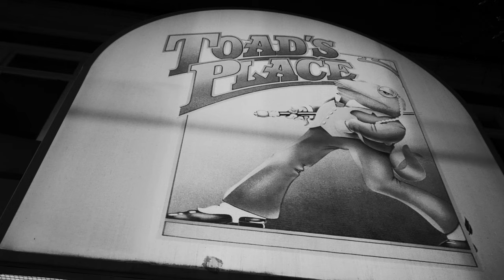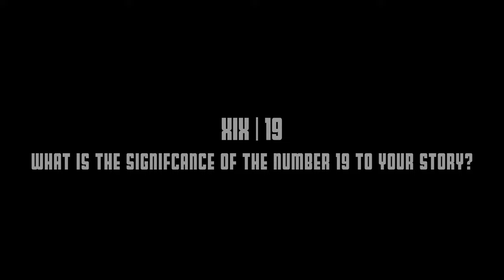Ro James Interview